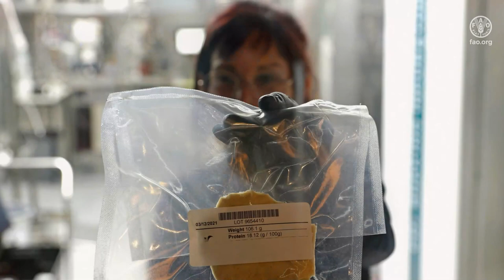What new foods are on the horizon?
Food may look a bit different in the future.
As we transform our agrifood systems to make them more sustainable and new technologies emerge new foods will appear in our markets.
Some of these foods, like seaweed, jellyfish edible insects have long been consumed in different parts of the world. So they may only be new to some markets. Other foods will be the result of innovations in food technologies and materials. For example, cell-based food plant-based meat replacement products 3D printed food or new proteins produced by precision fermentation.
As urban populations continue growing and cities expand more food could come from vertical farms.
New foods are being explored to feed a growing population  while trying to lower environmental impacts.
FAO is working with Members and partners to ensure  new foods are safe for human consumption contributing to food security and economic growth.